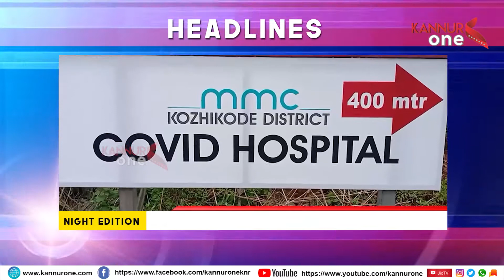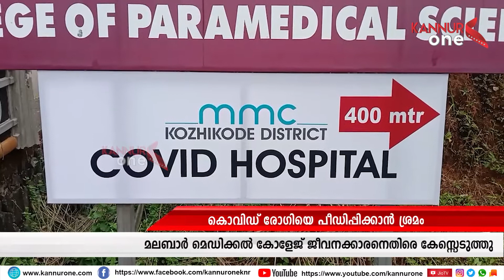16.11.2020 | NIGHT EDITION | KANNUR ONE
വാർത്തകൾ നിങ്ങളുടെ മൊബൈലിൽ ലഭിക്കാൻ താഴെ കാണുന്ന വാട്സ് ആപ്പ് ഗ്രൂപ്പിൽ കയറി അംഗങ്ങളാകൂ

കൂടുതൽ വാർത്തകൾക്ക്
Kannur one Youtube Channel
സബ്സ്ക്രൈബ് ചെയ്യുക

കൂടുതൽ വാർത്തകൾക്ക്  ഫേസ് ബുക്ക് പേജ് സന്ദർശിക്കുക